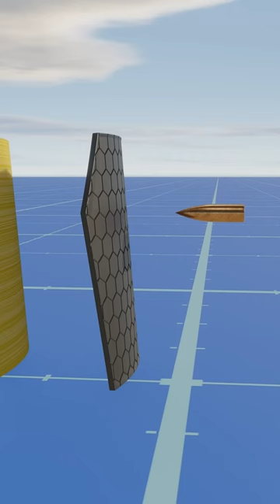How Bulletproof Jacket Works